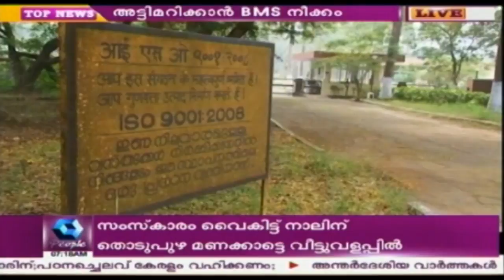കേന്ദ്ര ഇൻസ്ട്രുമെന്‍േറഷന്‍ സംസ്ഥാനസർക്കാർ ഏറ്റെടുക്കുന്നത് അട്ടിമറിക്കാൻ ബിഎംഎസ് ശ്രമിക്കുന്നു